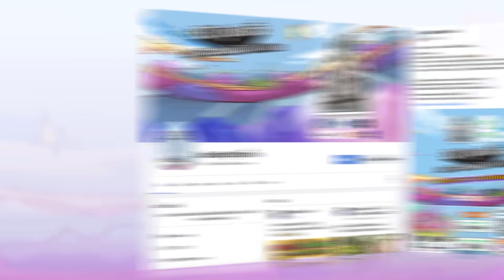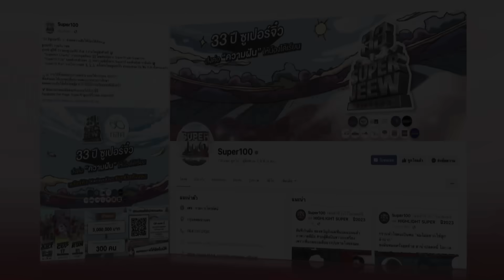ถึงไม่รวยอย่างใคร แต่ก็สุขใจ น้องมิ้น ขอเพียงน้องหนูอิ่มท้อง...ฝันขอตู้เย็นเครื่องแรก | SUPER10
ถึงบ้านเราไม่ได้รวยอย่างคนอื่น แต่เราก็มีความสุขนะคะ น้องมิ้น หรือ สุกัญญา สร้อยสน อายุ 11 ขวบ เดินทางมาจาก จ.ราชบุรี

ครอบครัวของน้องมิ้นอยู่ด้วยกันทั้งหมด 4 คน คุณพ่อ คุณแม่ น้องมิ้น และ น้องชาย ที่บ้านของน้องมิ้นมีคุณพ่อนั้นที่ทำงานที่โรงงาน ส่วนคุณแม่นั้นรับจ้างตัดตะไคร้ จี้กระชาย และกรีดข้าวโพด ส่วนน้องมิ้นก็จะช่วยคุณแม่ทำงานรับจ้างทุกอย่าง รวมถึงงานบ้านด้วยเพราะไม่อยากเห็นครอบครัวต้องเหนื่อย

น้องมิ้นนั้นรักน้องมาก ๆ ทุก ๆ เช้าแม่จะให้สตางค์ไปโรงเรียน 10 - 20 บาท น้องมิ้นก็จะออมไว้ตลอดไม่ว่าจะเท่าไรก็ตาม เพื่อไว้ซื้อนมให้น้องเพราะกลัวว่าน้องจะอดนั่นเองค่ะ น้องมิ้นเป็นเด็กสู้ชีวิตและมีหัวใจที่แข็งแกร่งมากถึงมากที่สุด หนักก็เอา เบาก็สู้  และวันนี้เราจะได้เห็นวิถีชีวิตที่นำมาซึ่งความสามารถของเด็กหญิงคนนี้ พร้อมภารกิจเพื่อท้าให้เห็นถึงทักษะจากชีวิตประจำวันของเธอนั่นเอง เรื่องราวจะเป็นอย่างไร พลาดไม่ได้นะคะ